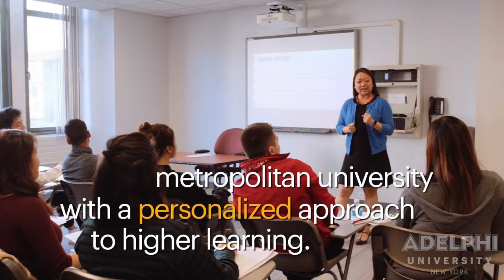See what's happening at Adelphi University's Manhattan Center.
Check out a new burst of activity as our international students study for a Global M.B.A. in a beautifully renovated new space. Coming from China to Adelphi University last year, Ailing Zhang had two choices: earn her M.B.A. at our Garden City campus, or at Adelphi's Manhattan Center. For Zhang, the choice was easy—“I had to be in New York City." Take a look inside.